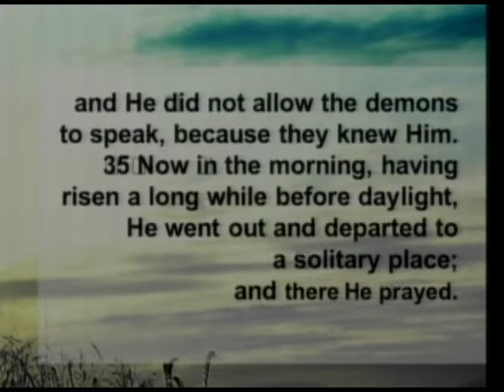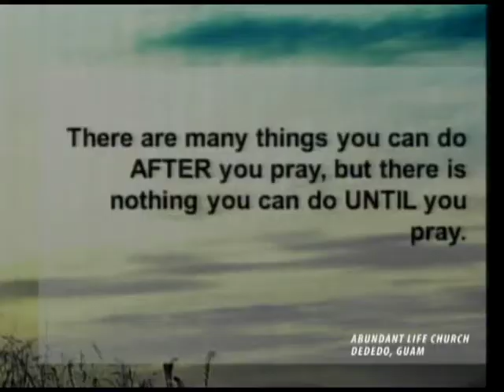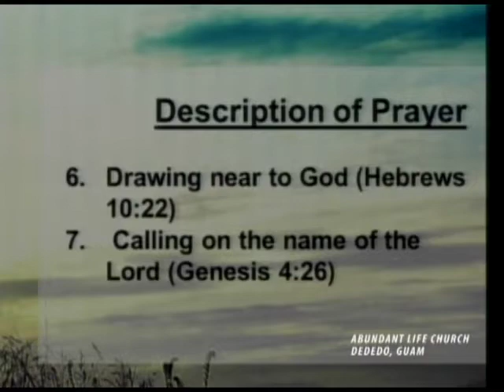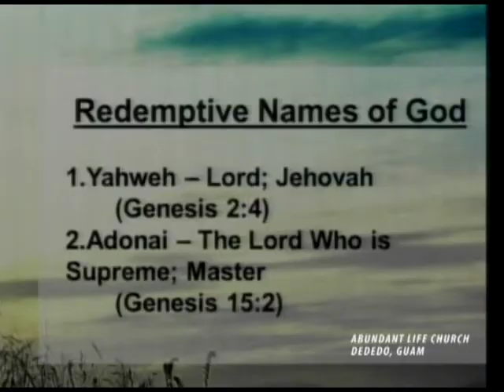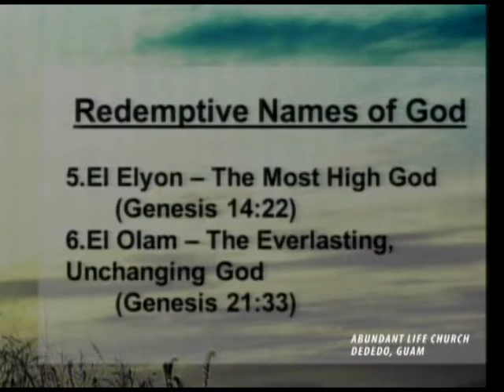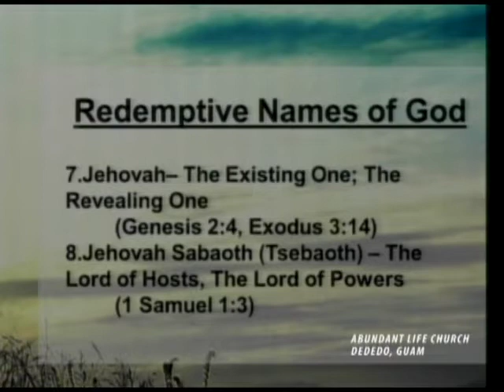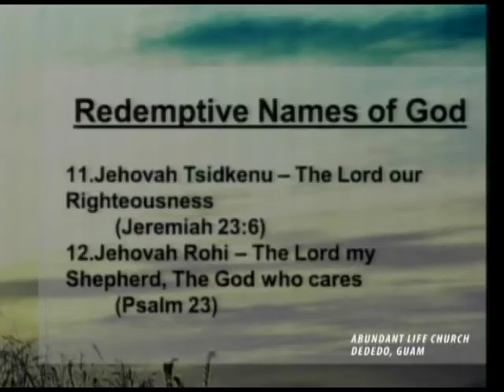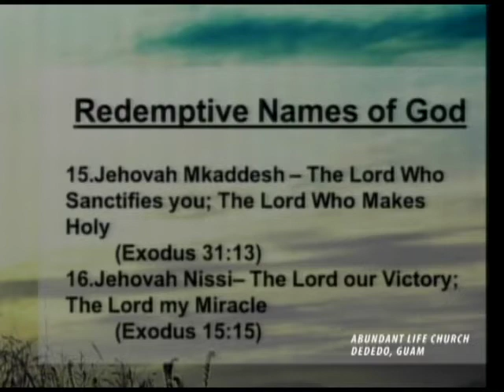ABUNDANT LIFE CHURCH (GUAM) 101115 MESSAGE - The Power of Prayer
By Pastor Albert Alquero You may join our facebook page to watch our Sunday sermons live